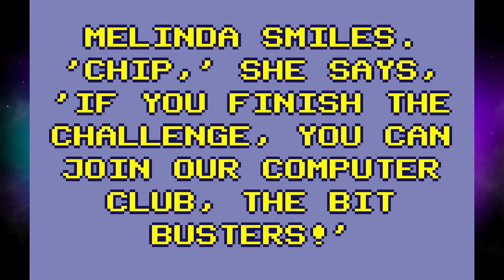Atari Lynx Collection 2 - Evercade Cartridge Tour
Recorded directly off the Evercade VS. This cart is focused around games that were developed by Epyx, who worked on the Lynx handheld itself.

Games:
00:07 - Blue Lightning
02:47 - California Games
07:28 - Checkered Flag
09:58 - Chip's Challenge
13:13 - Electrocop
20:06 - Gates of Zendocon
23:06 - Todd's Adventures in Slime World
27:30 - Zarlor Mercenary